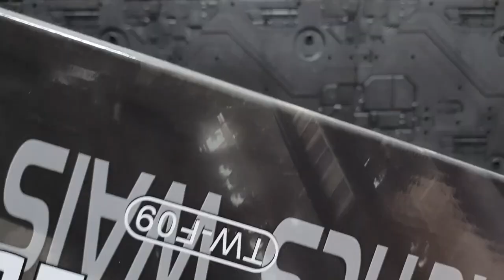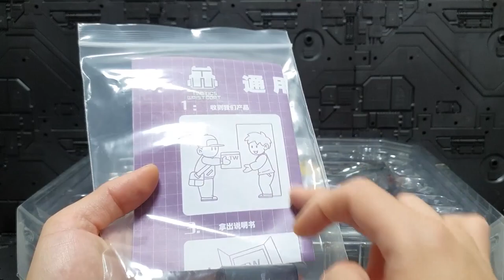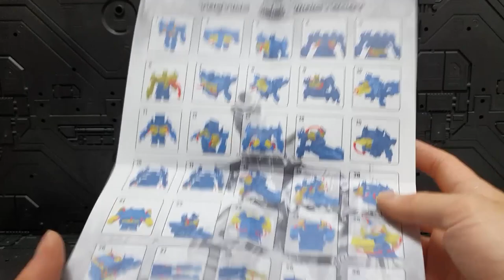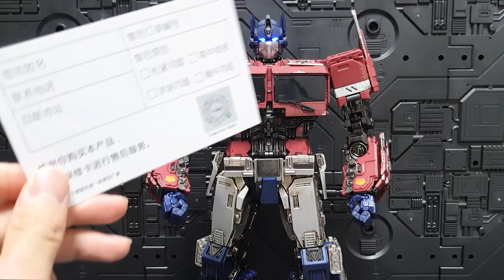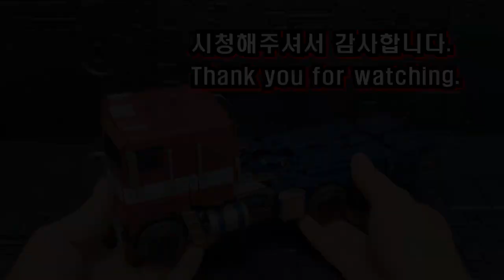Toy World TW-F09 Freedom Leader OPTIMUS PRIME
Toy World TW-F09 Freedom Leader
(BUMBLEBEE MOVIE OPTIMUS PRIME) Review.

토이월드 TW-F09 프리덤리더
(범블비 무비 옵티머스 프라임) 리뷰영상입니다.